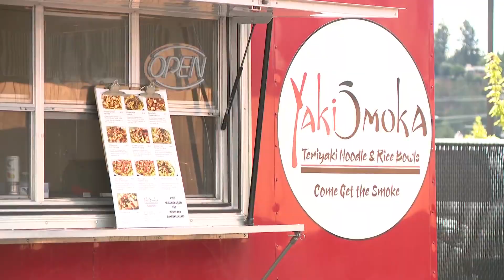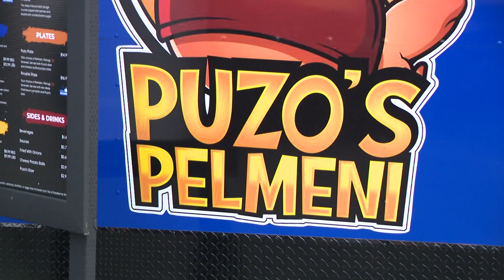Post Falls Pavilion hosting grand opening on August 12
A brand new food scene has arrived in North Idaho. The Post Falls Pavilion is hosting its grand opening over the weekend.

“This has been about two years in the making,” explained Brennen Phipps, owner of The Fixx food truck. More than 15 different businesses are located on the lot full of food trucks and restaurants.

The location at 3758 E. Horsehaven has several food options from multiple cultures are available. “I’m trying to introduce Northern Idaho to some Asian fusion, smiled Mercedes Segismundo who owns a food truck called Benzo Box.